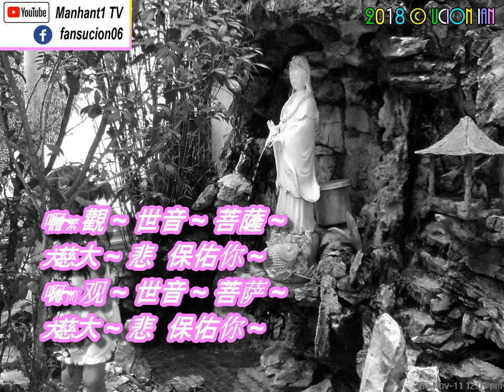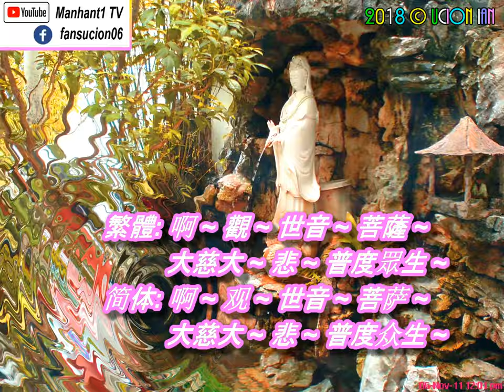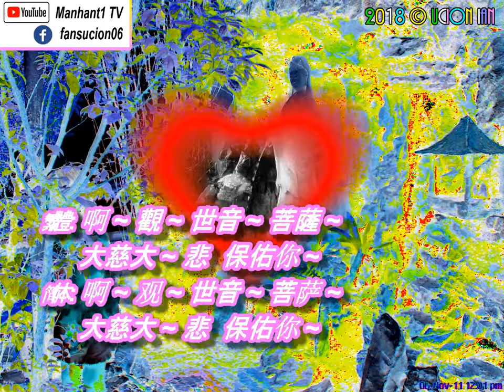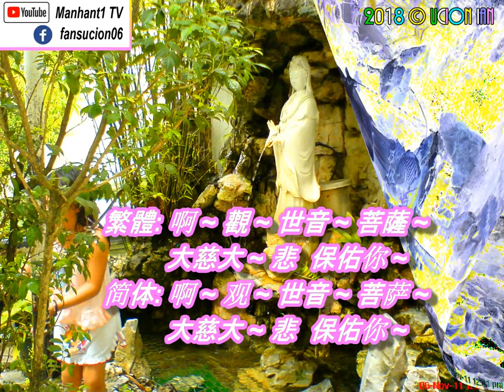Bodhisattva -Guan Nin Ma 觀音菩薩在心中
Bodhisattva -Guan Nin Ma
觀音菩薩在心中

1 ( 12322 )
繁體: 觀音菩薩在 ~ 心中 ~  她叫我善待眾 ~ 生 ~
简体: 观音菩萨在 ~ 心中 ~  她叫我善待众 ~ 生 ~

繁體: 做人要 ~ 不貪 ~ 不野 (蠻 ) ~  常做善事心 ~ 安寧 ~
简体: 做人要 ~ 不贪 ~ 不野 (蛮 ) ~  常做善事心 ~ 安宁 ~

2
繁體: 啊 ~ 觀 ~ 世音 ~ 菩薩 ~  大慈大 ~ 悲 ~ 普度眾生 ~
简体: 啊 ~ 观 ~ 世音 ~ 菩萨 ~  大慈大 ~ 悲 ~ 普度众生 ~

繁體: 啊 ~ 觀 ~ 世音 ~ 菩薩 ~  大慈大 ~ 悲  保佑你 ~
简体: 啊 ~ 观 ~ 世音 ~ 菩萨 ~  大慈大 ~ 悲  保佑你 ~

3
繁體: 觀音菩薩在 ~ 心中 ~  她叫我善待人 ~ 生 ~
简体: 观音菩萨在 ~ 心中 ~  她叫我善待人 ~ 生 ~

繁體: 做人要 ~ 不悔 ~ 不絕 ~  常做好事心 ~ 心淨 ~
简体: 做人要 ~ 不悔 ~ 不绝 ~  常做好事心 ~ 心净 ~

简体: 啊 ~ 观 ~ 世音 ~ 菩萨 ~  大慈大 ~ 悲  保佑你 ~  ( x2 )